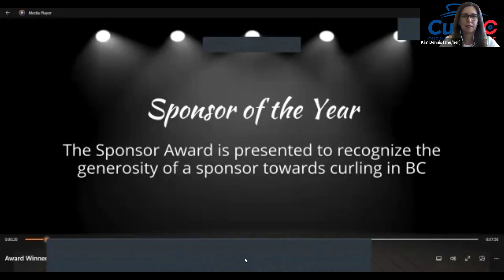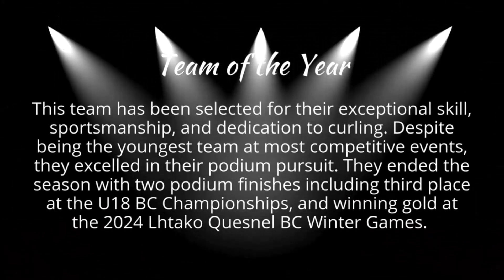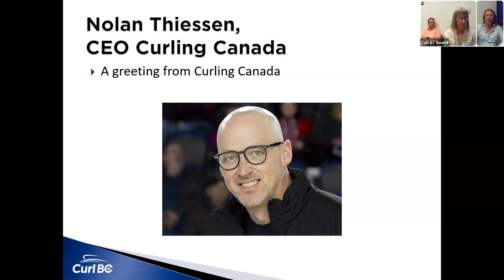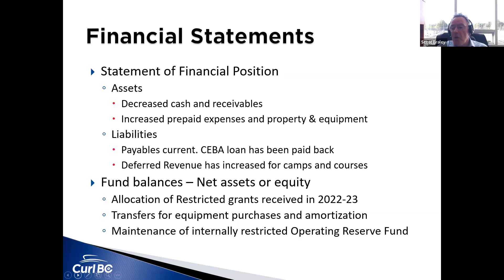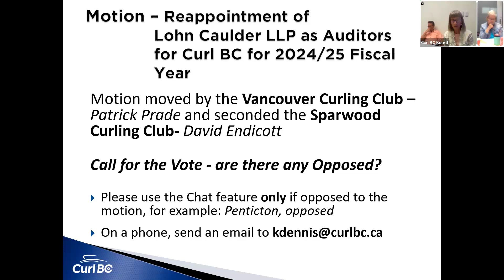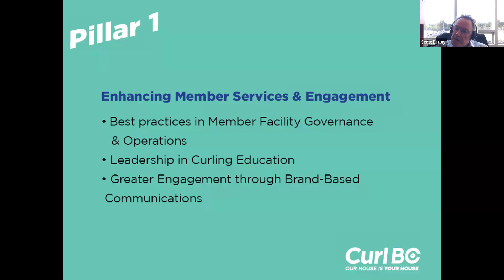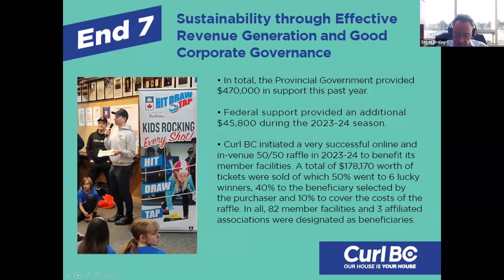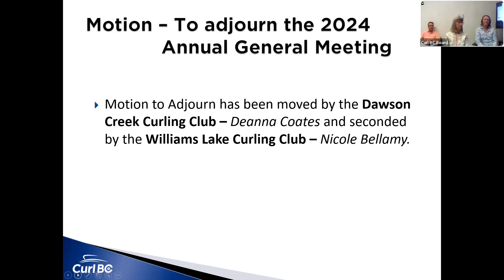2024 Curl BC Annual General Meeting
Curl BC's 2024 Annual General Meeting held on June 13, 2024 via Zoom.